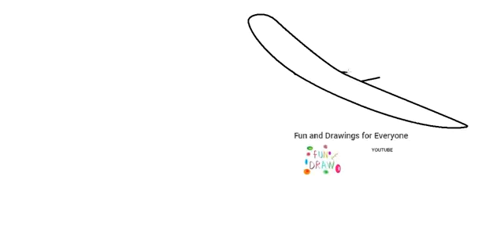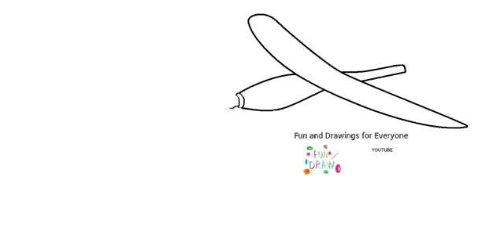Hvernig á að teikna svifflugvél